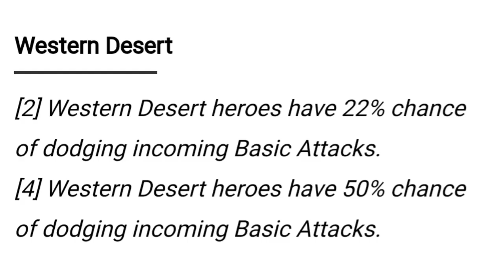ML | What is your Best Synergies on MAGIC CHESS! Comment below!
Just want to Know your Best Synergies in MAGIC CHESS !😁